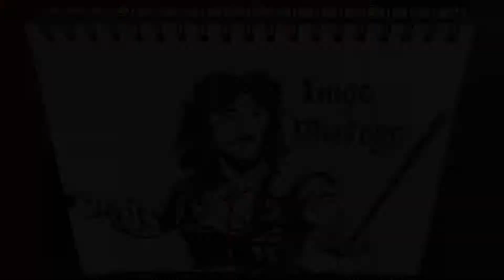Inigo Montoya - Rob's Marketing Doodle #018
It's good to have goals. Simple and focused just like from our friend Inigo Montoya - the focus of this week's marketing doodle by Rob.

Rob is the owner of Road 55. A growth focused agency in Edmonton, Alberta focused on Creative, Strategy, Execution and Relationships.